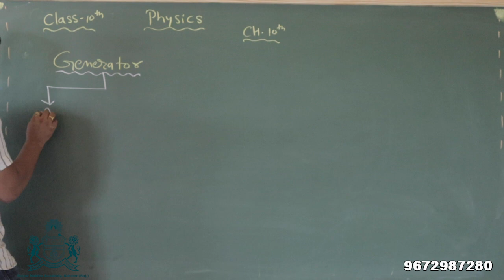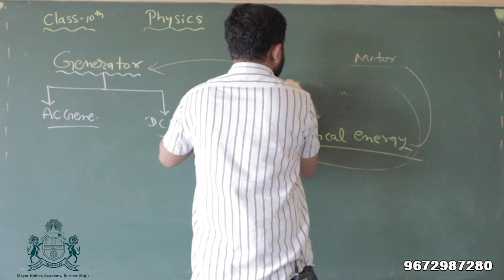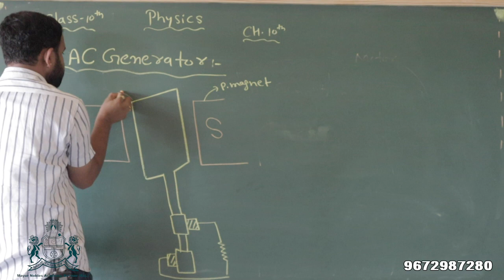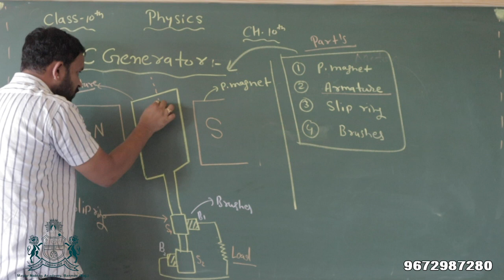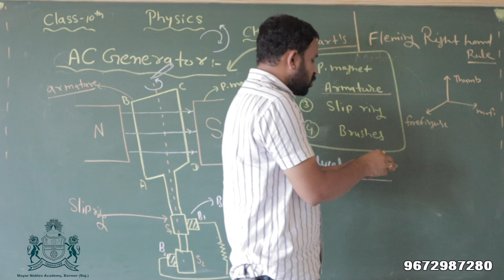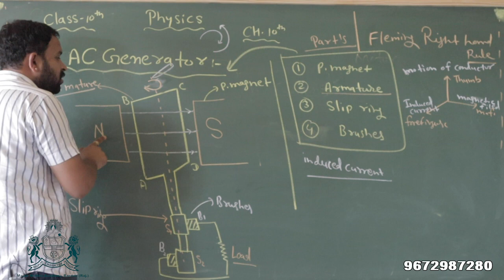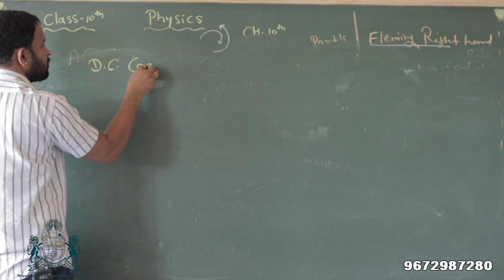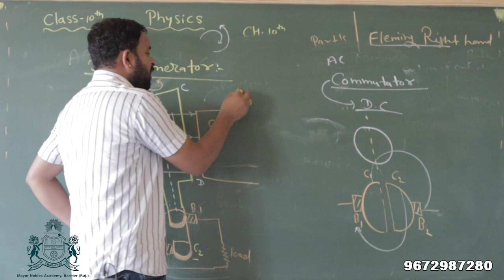CLASS 10th SCIENCE : LESSON 10 - ELECTRIC CURRENT (PART 11)